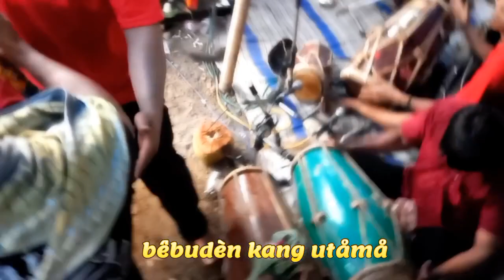Sumamburat Bang Bang Wetan -Versi Jaran Kepang [Krido Budoyo]